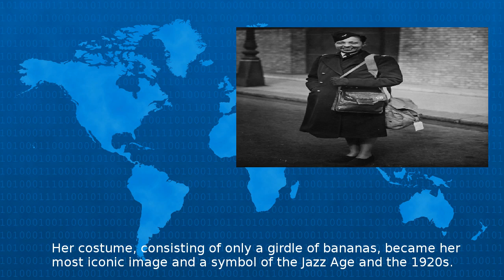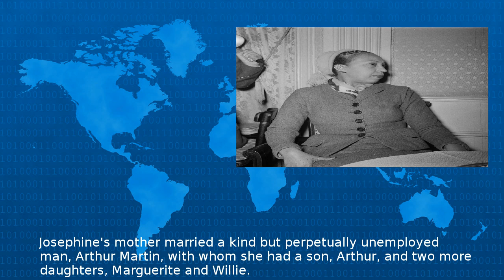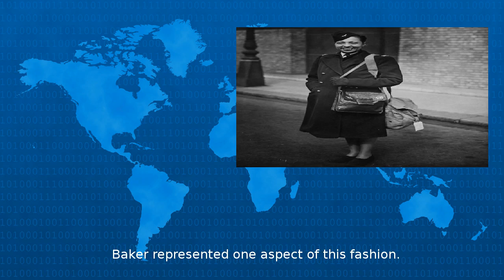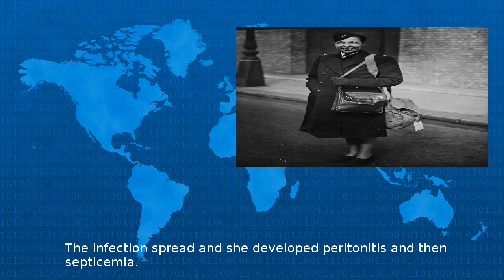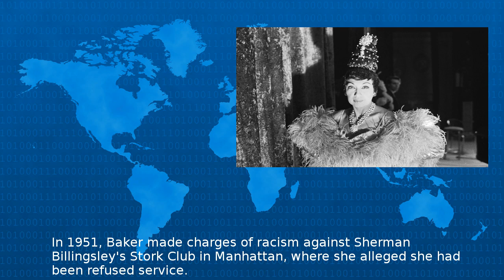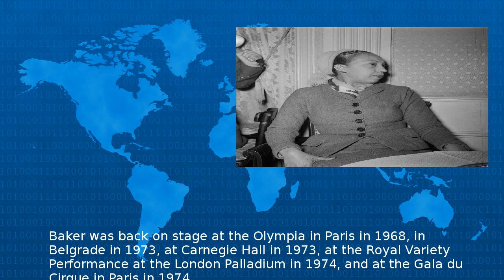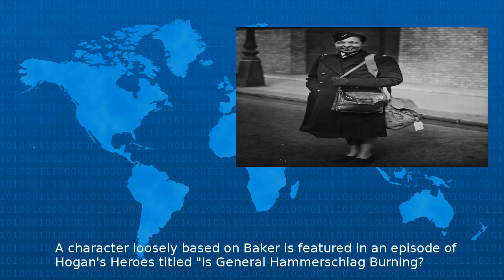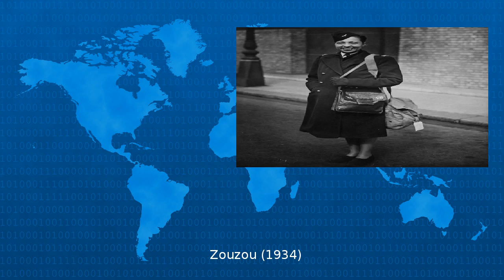Josephine Baker - Wikipedia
Josephine Baker born Freda Josephine McDonald June April was an entertainer activist and French Resistance agent Her career was centered primarily in Europe mostly in her adopted France During her ...
Beta Test